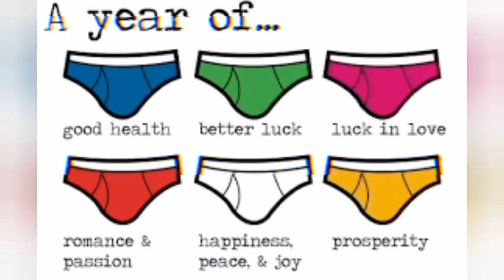SHOCKING New Year Traditions!!!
New Year Celebration[2024]: Shocking traditions practiced around the world.   New Year Celebration 2024. As you all know, New Year Celebration is coming up and many kinds of events are going to happen to commemorate New Year. So being that we discuss shocking facts and events on this channel, we decided to bring together the most shocking New Year celebrations we could find. From throwing and breaking plates to picking underwear, these are the few shocking New Year traditions that are practiced and we have compiled them in this video for your entertainment. Some believe in the power of underwear for the year and how the colour of one's underwear can influence the output of the New Year, yes, this appears very absurd but it exists. 2024 is gonna be quite a year, I just hope that whatever way we celebrate New Year, whether through some whiskey or good old family reunion or even if you are all by yourself, let 2024 be a very excellent year for us all...(I really hate editing) so please make sure to subscribe, if you are reading this (I am not sure many people even read descriptions nowadays...or ever. But a very special thanks to you if you are reading this, I really appreciate your effort. The wooden d**k festival, otherwise the, "Kanamara Matsuri," is placed above. Click this link.